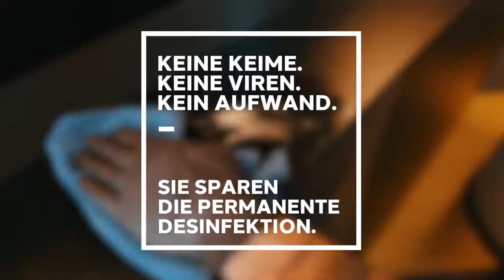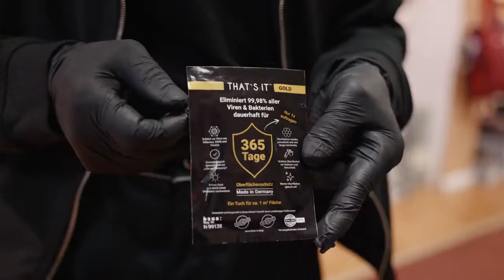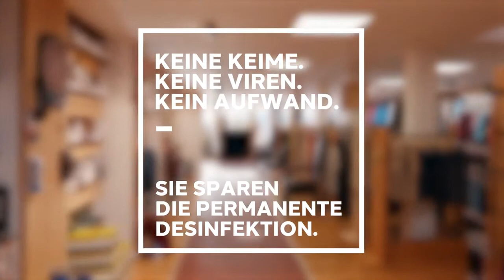That´s it House of Sports Testimonial